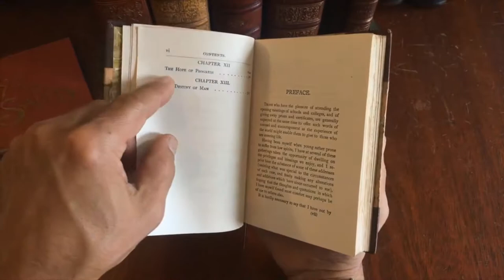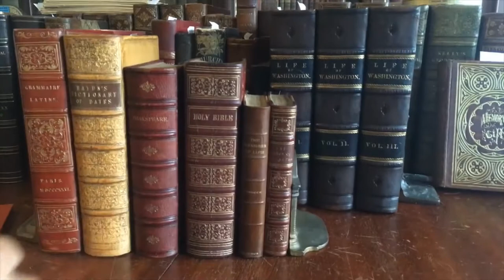Life Pleasures 1892 Sir Lubbock gift book leather Love Wealth Value of Time Art Troubles Poetry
[Success in Life, Making the most of Life, Life Philosophy in Victorian England, late 19th century British cultural history, positive thinking].

The Pleasures of Life, Complete by the Right Hon. Sir John Lubbock, Bart. M.P.
Published 1892, Philadelphia, by Henry Altemus. 332 pages.

Attractive grained morocco 19th century 1/2 leather binding. Raised bands, gilt title, covers marbled paper. Marbled end papers top edge gilt. Photo-offset frontis portrait with tissue guard. Slightly deckled edges, fine typography and hand-made paper throughout.

Lovely and well produced late 19th century small pocket sized personal gift book.

A delightful small compilation of essays and speeches given by Sir John Lubbock, a leading Victorian banker and politician who was instrumental in establishing the science of Archaeology. As a member of Parliament, he introduced laws to protect Britain's archaeological heritage. This book offers a glimpse into his own personal history, and the values he held which to this day resonate with insight and inspirational reason.

A wonderful theme to form a collection of antiquarian books around.

Book is well preserved, overall clean, fresh and pleasing.

Book measures: 6 1/4" H X 4 1/2" W.

[V1732].